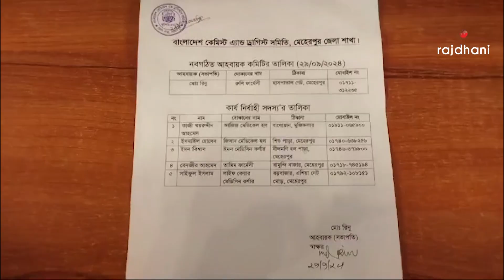মেহেরপুরে বিসিডিএস এর ৬ সদস্য বিশিষ্ট আহবায়ক কমিটি গঠন